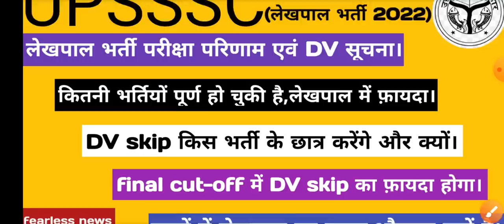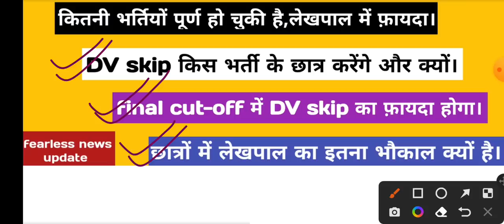up lekhpal result update || lekhpal bharti DV skip update || 5000 students DV skip kar sakte hai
Hello friends

up lekhpal result update || cut-off or kam ho jayengi || lekhpal Cut-off good news || DV 2 se 2.5 ||
up lekhpal result update || lekhpal court case update || 99 court case vapas || DV 20k se 22k ka ||
up lekhpal result update || lekhpal court case update || new vacancy update || vdo Re-Exam update ||
up lekhpal result update || 7663 Court case update || 7663 official status update || fearless news||
upsssc latest notice || 02 new notice release by upsssc || lekhpal result May yaa June me
up lekhpal result update || upsssc meeting update || court case update || today news update ||
up lekhpal result update || 7663 court case update || lekhpal result in may || DV skip campaign ||
up lekhpal result update ||twitter campaign kaisha raha|| lekhpal court case update||result 24 may||
up lekhpal result update || A to Z court case update || today lekhpal news update || ab aage kiya ||
up lekhpal result update || court case update || twitter campaign me bhag le ||result le liye twit||
up lekhpal result update || court case update || Rohit verma ne writ vapas le li||Cut-off accurate||
up lekhpal result update || lekhpal today news update || lekhpal court case update ||result jaari do
up lekhpal result update || lekhpal court case order || lekhpal cut-off itni hi jayegi
up lekhpal result update || lekhpal cut-off update || court case update||today lekhpal news update||
up lekhpal result update || good News about lekhpal court case || one another court case withdraw ||
up lekhpal result update || ujjawala question court case update || single bench court case update ||
up lekhpal result update || double bench Court case disposed || single bench Court case update ||
up lekhpal result update || double bench court case update || single bench update || ujjawala FM ||
up lekhpal result update || court case update || ujjawala question update || today news update |
up lekhpal result update || upsssc court case update ||today lekhpal news update||interview update||
up lekhpal result update || real v/s fake news update || ujjawala ques full marks update
up lekhpal result update || real v/s fake news update || upsssc fearless news update || court case||

Keep supporting
Keep smiling.